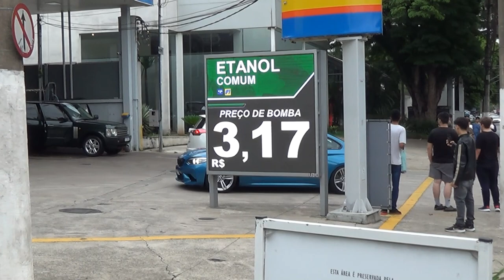Domingo Quente na Avenida Europa - Supercarros